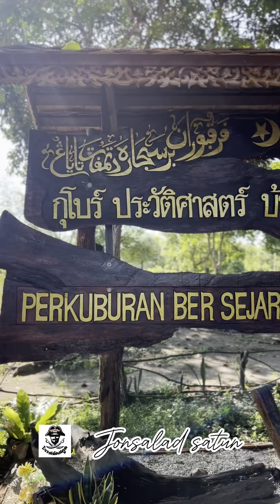กูโบร์รูปเรือและรูปหม้อแปลกตามากที่มาเป็นอย่างไร?กูโบร์ท่ายางนาทับจะนะสงขลา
แปลกตาสุสานโบราณมีลักษณะหินสัญลักแปลกตามาก